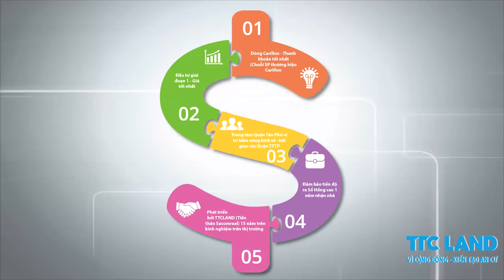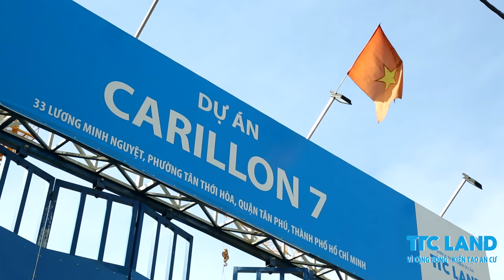GIỚI THIỆU VỂ DÒNG CĂN HỘ CARILLON 7 TTC LAND 0938899101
Tiếp nối thành công từ các dự án carillon 1, 2, 3, 5. TTC LAND (Tiền Thân Sacomreal) chính thức giới thiệu dự án Carillon 7

Từ ý tưởng “The Sea” –nắng ấm, biển xanh, cát trắng nên Carillon 7 được thiết kế theo phong cách trẻ trung, đơn giản với gam màu cam của nắng mặt trời trên fascade tòa nhà/mặt đứng tòa nhà và màu xanh của nước biển, màu nâu hay trắng của cát, vỏ sò hay hoa cỏ may… khắc hoạ một không gian sống giàu trải nghiệm, thư giãn và thoải mái trong chính ngôi nhà của bạn. Ngoài cảm xúc của “THANH ÂM HẠNH PHÚC”, các kiến trúc sư dự án còn tham vọng mang đến căn hộsống thường ngày đậm chất thảnh thơi như “Mái ấm ngay giữa khu du lịch”: Hồ bơi xanh mát, spa thân thiện hay phòng gym phục hồi năng lượng, khu trò chơi khám phá kỹ năng vận động, màu sắc và sáng tạo của con trẻ…